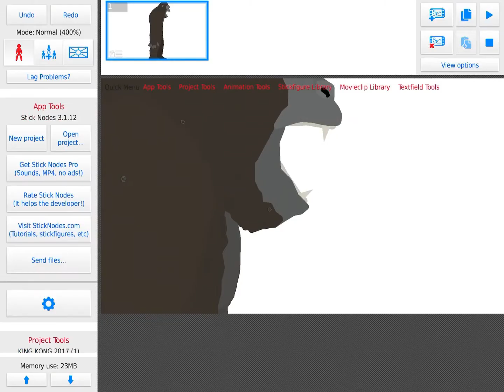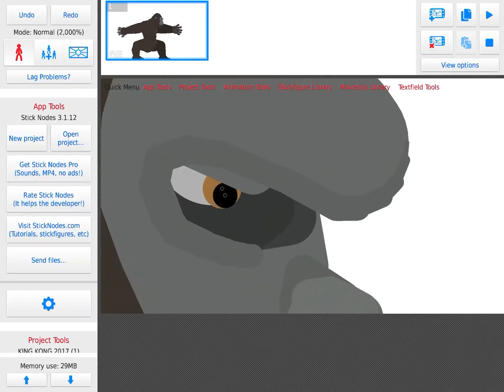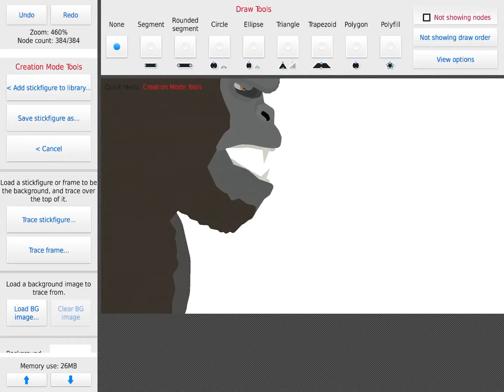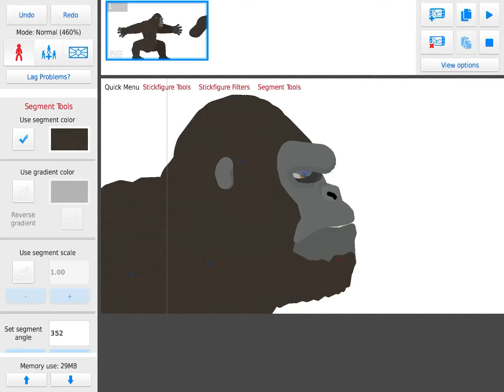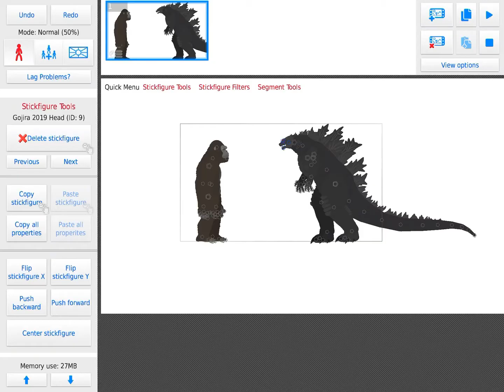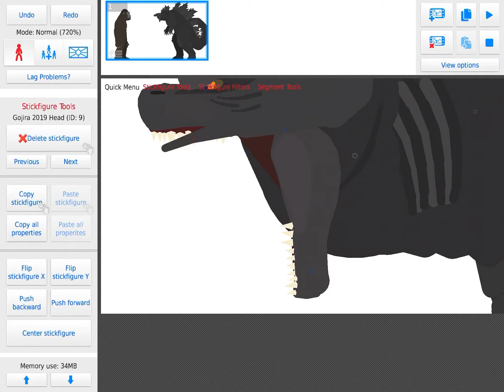I finnaly got this